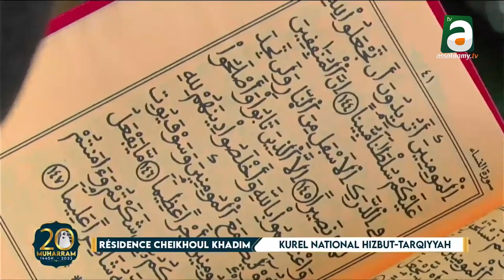Jazbu Kourel 1 HT Magal 20 Mouharram 1445 H / 2023